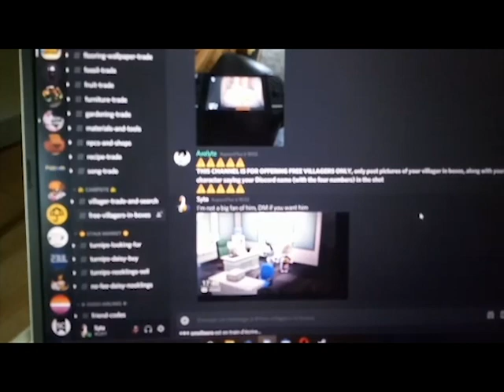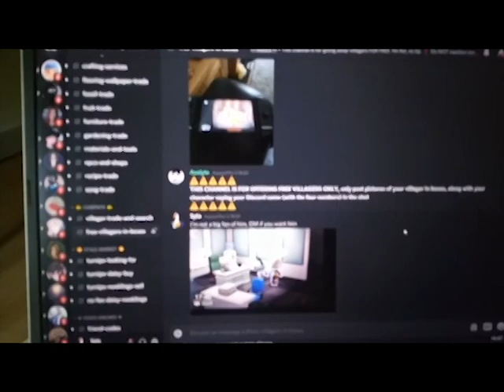Critique sociétale (Animal Crossing sur Nintendo)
Quand un psychopathe dissident décide de prendre les choses en mains pour changer le monde..
Il prend en otage une chaîne télévisé pour pouvoir faire circuler son message à l'échelle mondial, dans le but de nous réveiller et nous pousser à la révolte contre les lobbyistes, les banques mondiales qui nous dominent, et les politiques tous corrompus. ( Passages tirés du film " Rampage 2 " Disponible en DVD )
Selon mon avis personnel, il a tout à fait raison, sauf sur le point de tuer des innocents pour se faire entendre bien sûr.
Les réalisateurs et les acteurs de ce film, sont des militants ( comme moi même, mais avec plus de réseau et d'audimate ) de la lutte contre " Le nouvel Ordre Mondial " et ce qu'on peut qualifier de complot de domination, à l'échelle mondiale, via l'argent, la manipulation par les médias, la désinformation, la censure, la diabolisation et bien d'autres armes que nos dirigeants ( sataniques soit dit en passant ) possèdent.
Libre à vous d'interpréter leur agissements de la manière qu'il vous plaira, ce qui est sûr, c'est que tout ça est bien vrai et peux être prouvable avec de simples recherches.